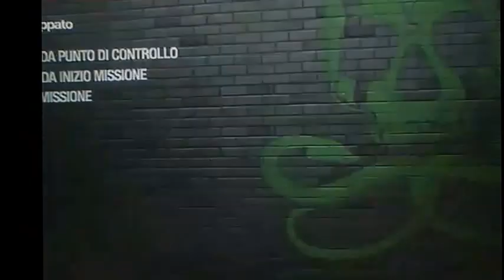saints row 2 ep 5 la polvere di ola e modalità palla di fuoco